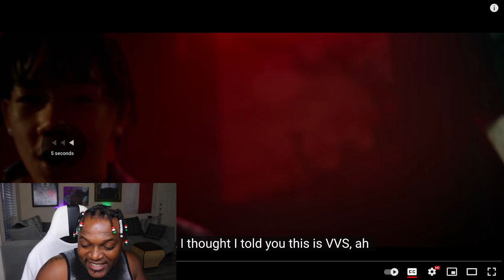TWIGGA ENJOYED THIS - VVS (Good Peace) - J.S aka HAR-CO & OG BOBBY & 1 MILL (Prod. by NINO)REACTION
WHEN TWIGGA HEARD THIS SONG HE KNEW IT WOULD BE A FIRE TRACK AND IT WAS.